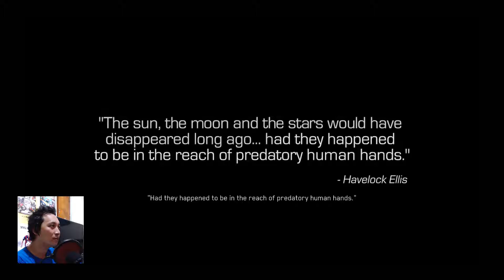COD Infinite Warfare - Playthrough Indonesia bagian 1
Halo semua ^^
Ini video walkthrough COD Infinite Warfare saat saya bermain single player atau campaign nya.
Silahkan ditonton, tetap di Seidm3 Gamechannel untuk video-video yang lainnya.
Jika ada kritik,saran dan lainnya silahkan di isi dibagian comment, Salam gamer Indonesia.
*bersambung ke bagian #2